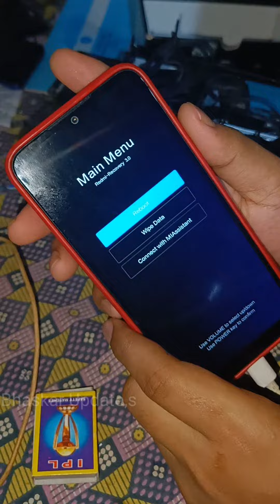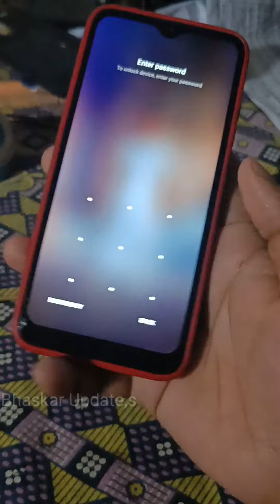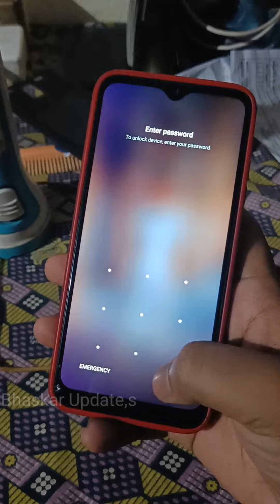Power Button Not Work How To Turn On Phone ? Using Volume Button To Turn On Phone Trick |😨 100% Work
Topic:- Without Power Button Xiaomi Phone power On 🙋🏻

Guys Video Koo Bahut Matra main share karoo..our video koo support karoo

Without Power Key Turn On Phone,
Turn On Phone In Using Volume key,
Power Key Not Work How To enable phone,